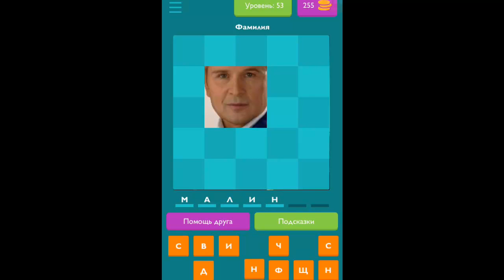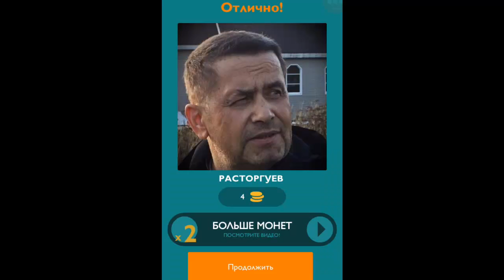Игра "Угадай певца" 51, 52, 53, 54, 55 уровень. Ответы на игру "Угадай певца" на Андроид.